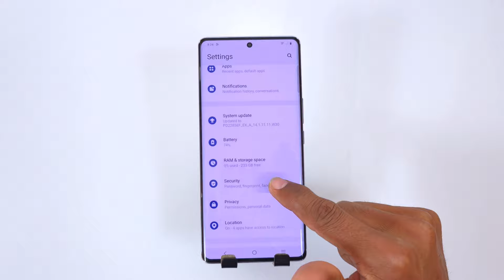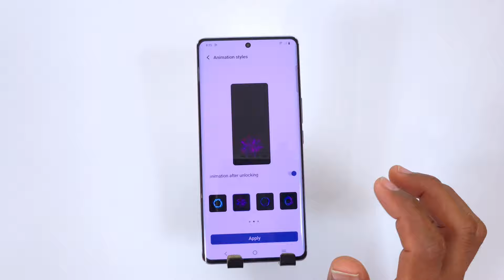Vivo v30 5g fingerprint lock kaise lagaye - Fingerprint animation